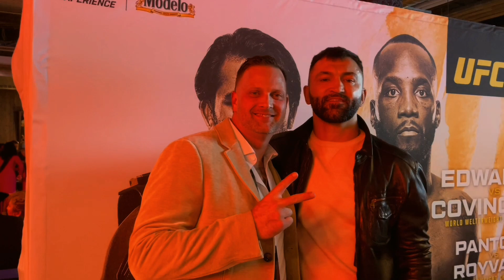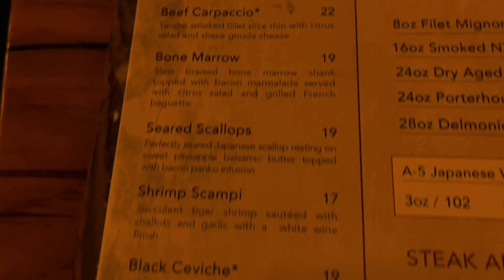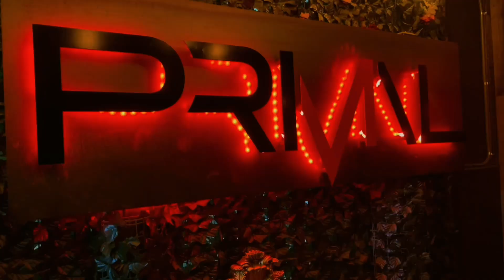Primal Steakhouse Review and UFC 296 in Las Vegas!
The Flavor Man and the Flavor Equation crew head out to Las Vegas for a VIP experience at UFC 296 and review Primal Steakhouse! Let us know where you want the Flavor Man to go next!